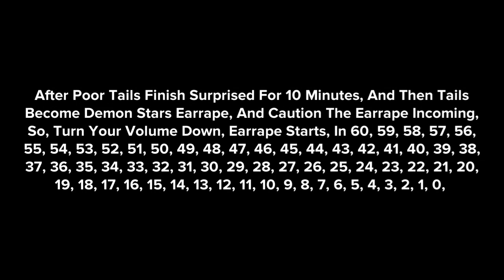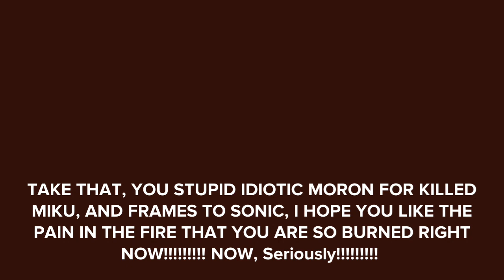Killed Miku/Frames To Sonic/DISASTER FIREY GROUNDED BIG TIME!!!!!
No Copyright Video In Youtube